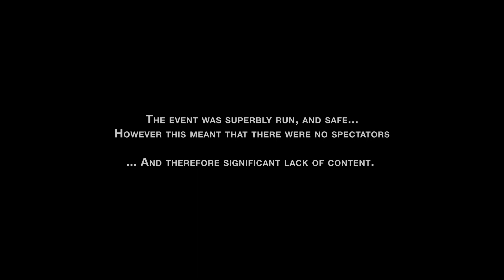Chilly DUATHLON Recap | Learning HOW TO RACE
A recap of the Chilly Duathlon weekend with many podiums to talk about within the squad and learnings from the races.

Welcome to Entire! We are a team of Professional, International Triathletes all about INSPIRING you to perform better.

It’s not JUST about bringing you an insight into the pro life, but also providing the community with a TON of tips, tactics and strategies through our own experiences, and other cool stuff to help you achieve your personal GOALS.

Sharing our AMBITION through the journeys we take and the people we meet through training and racing, is our way of giving back!

- ABOUT -
Two Friends, athletes, competitors: Josh and Iestyn are Entire’s Co-founders but only part of the team. Iestyn's the man with the extensive experience, eye for detail, and forever in pursuit of performance gains. Josh is the Architect… literally, turned pro triathlete, using his architectural creativity to bring Entire to life.